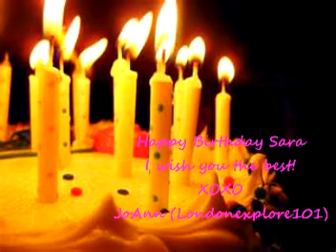Jensen Ackles/Evan Peters * Judas * Happy Birthday Sara!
Hello everyone! I made a Jensen Ackles and Evan Peters birthday video for my friend Sara. Hey Sara, I know you're birthday is on Friday (March 16). I wanted to post the video early, just in case you're really busy with classes and film projects. Happy Birthday Sara! I wish you the best. Have a great birthday with wonderful presents! Love ya Sara! No profit was made from this video. Only for entertainment! Pictures of Jensen and Evan. Clips are from interviews of Jensen and Evan. Music is Judas by Lady GaGa.